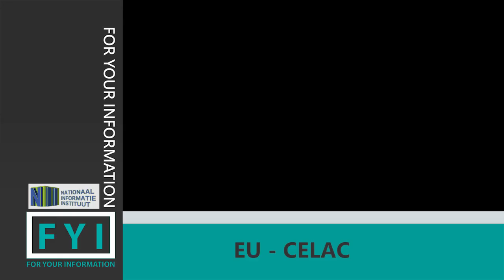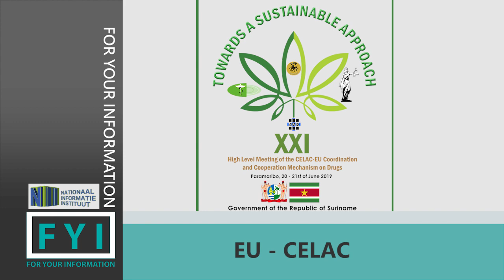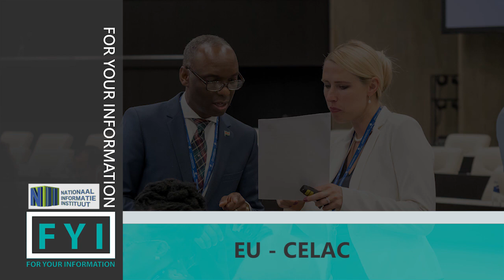FYI: EU CELAC